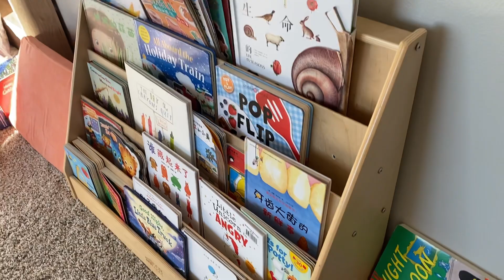【Amazon好物推荐】宝宝吸鼻器| 筷子 | 姓名贴 | 书架 | 睡袋 | 厨房神器 | 网红咖啡杯 | 外食餐布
00:00 intro
01:05 咖啡杯
02:09 吸鼻器
05:26 梳子
06:09 宝宝筷子
07:55 外食餐布
08:39 姓名贴
10:10 书架
11:15 睡袋
12:40 微波炉蒸锅
15:20 电动研磨器
16:25 茶包

外食餐布
微波炉加热锅
我买的是large的～
电动研磨器

Find me